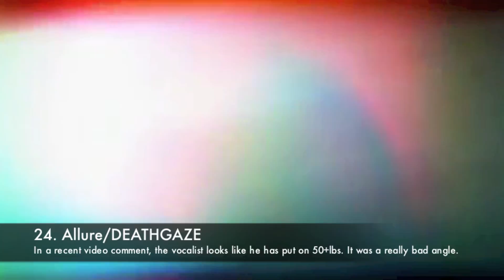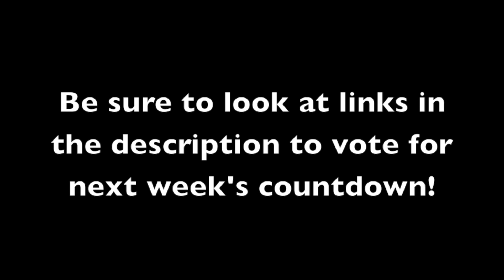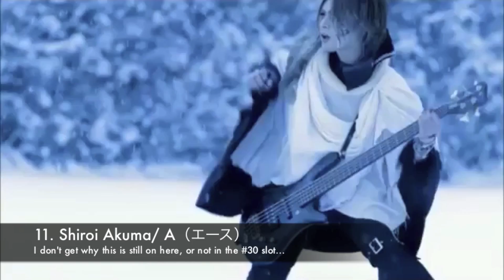VKH Video Countdown - Visual Kei/J-Rock Countdown for Week of 7-28-2013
All the videos here are shown for free promotion for the artists, so that you guys go out and get there CDs. All content used in the making of this video is copyright and owned by the respective recording artists and their labels or if relevant, television production companies. Obviously, VKH does not own any of the videos, and it is simply free promotion for the bands and their labels. Be sure to go and buy their stuff and try some of the sites below to do so:

Amazon.co.jp
Yesasia.com
Hmv.co.jp
Play-asia.com
Cdjapan.co.jp
Jbox.com